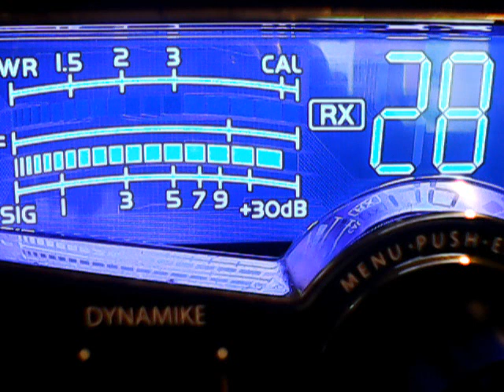434,Dr kilowatt mobile,Slingshot,21 De,127 nyc,Fatman,Prof Kool,420 Nj,Slingblade,212,NoMoney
DX from Thursday,lots of Watergates from cb ch 28,6/6/19